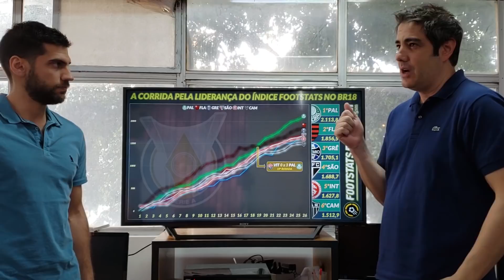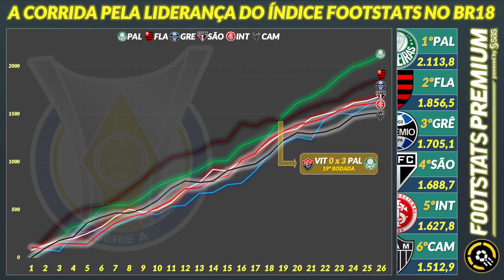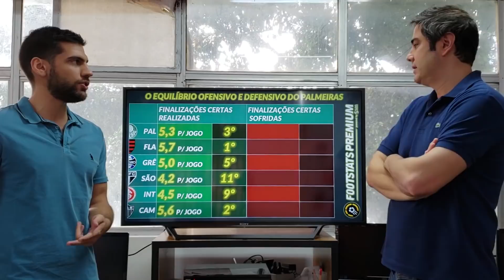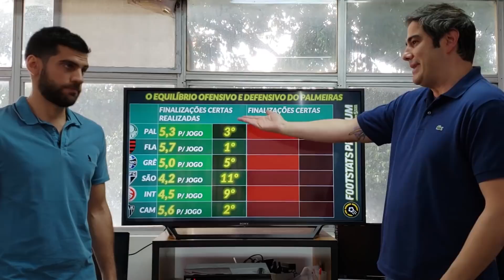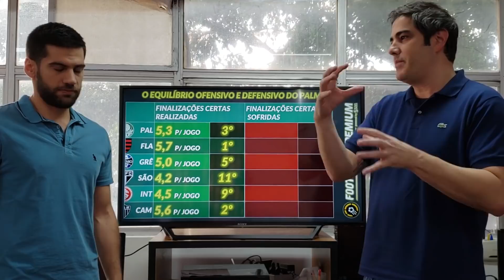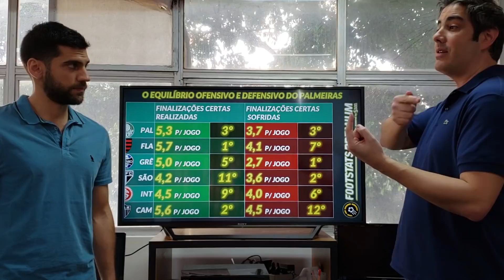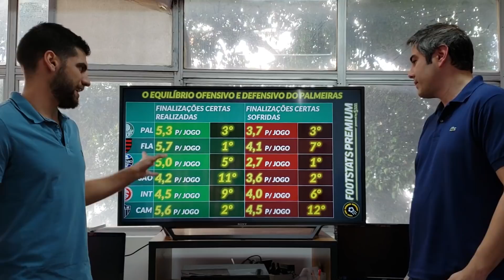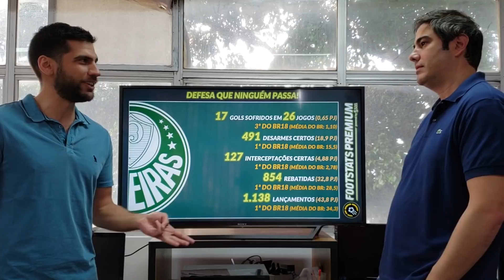PALMEIRAS JÁ TEM UMA LIDERANÇA NO BR18; COMPARE AOS OUTROS POSTULANTES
Palmeiras é o 1º no Índice Footstats desde a virada do turno do BR18

Liderança no nosso medidor de nível de jogo indicou título invariavelmente ao término de todas as edições do Campeonato Brasileiro na era dos pontos corridos

Veja os números que credenciam a liderança do Palmeiras no Índice e compare aos outros postulantes ao título do campeonato mais acirrado dos últimos anos

Baixe nosso app para Android gratuitamente e tenha em suas mãos o maior acervo estatístico do futebol brasileiro: